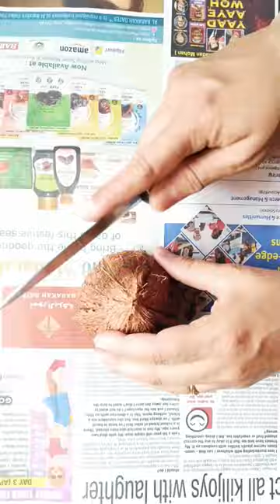Coconut shell craft Doll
Coconut shell craft Doll#shorts